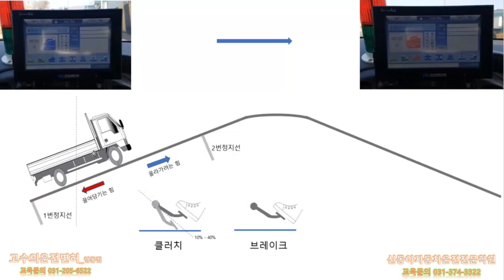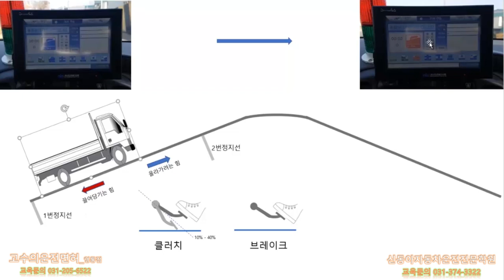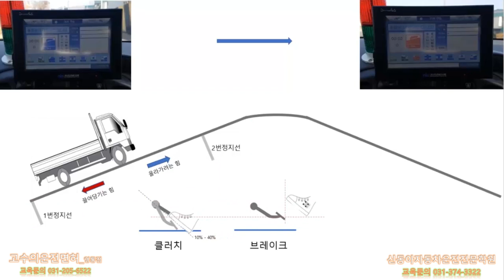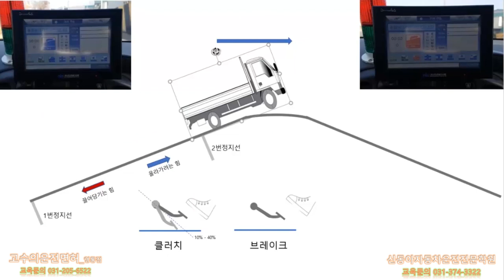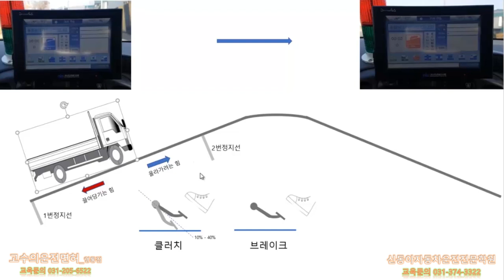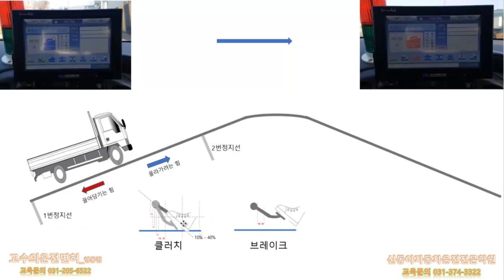1종보통 경사로 밀리지않고 올라가는 요령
3인칭 시점으로 본 경사로 통과요령 입니다. 잘 참고 하시어 경사로에서 덜어지는 일이 없었으면 합니다.